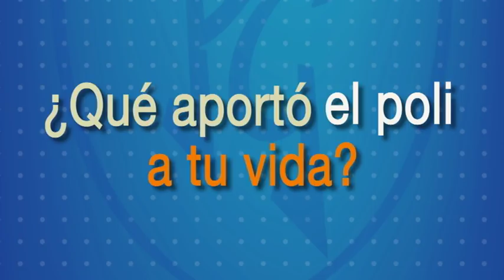Felicitaciones grancolombianos 2013-1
Homenaje que brinda la Oficina de Graduados a la cohorte 2013-1.